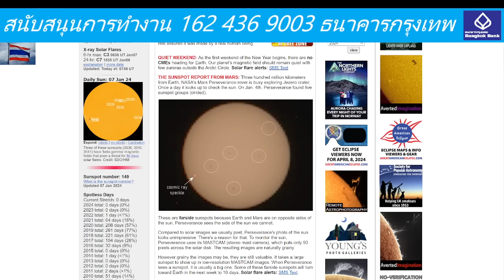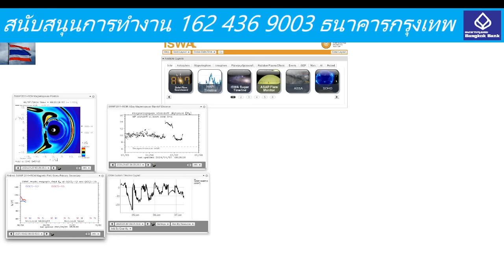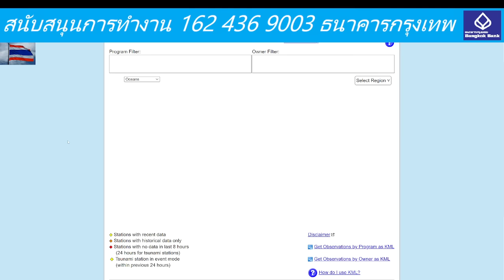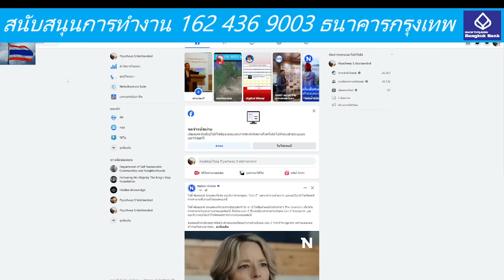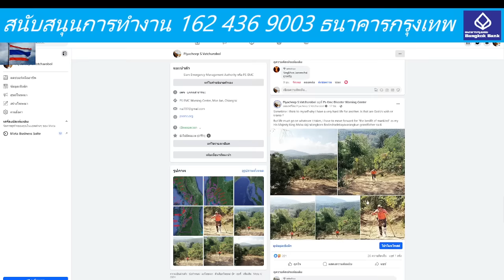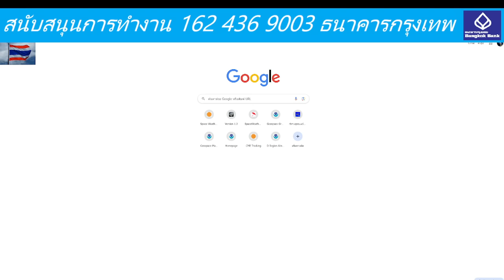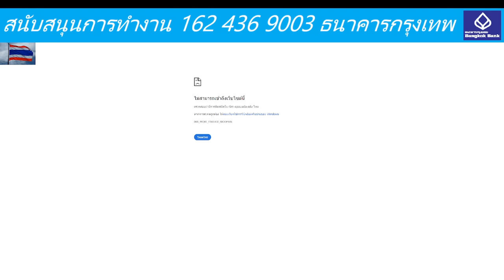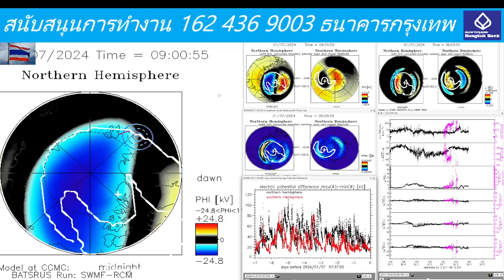๐๗๐๑๖๗๑๔๔๕ พื้นที่เสี่ยงภัยสึนามิ หากแผ่นดินไหว ๙.๕ + ริคเตอร์ที่มหาสมุทรอินเดีย ตระหนักไม่ตระหนก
๐๗๐๑๖๗๑๔๔๕ พื้นที่เสี่ยงภัยสึนามิ หากแผ่นดินไหวมากกว่าหรือเท่ากับ ๙.๕ ริคเตอร์ที่มหาสมุทรอิรเดีย ตระหนักไม่ตระหนก จิตตกไม่ต้องฟัง เตือนเพื่อให้เตรียมความพร้อม ไม่ใช่เอะอะ